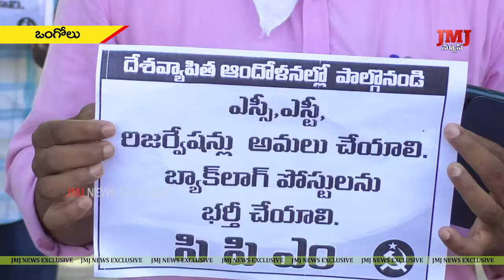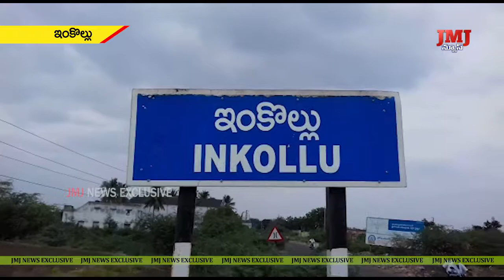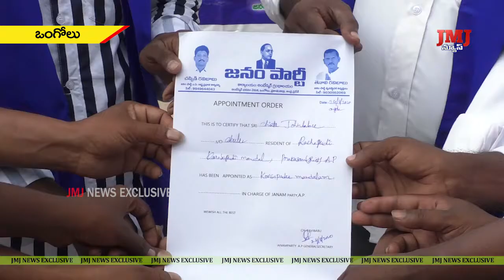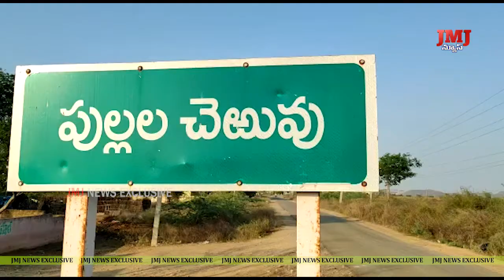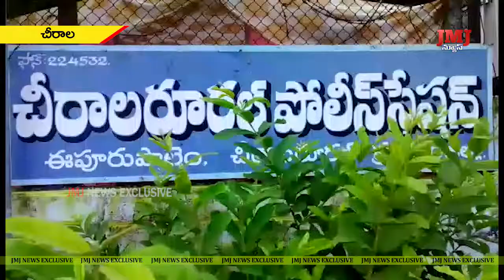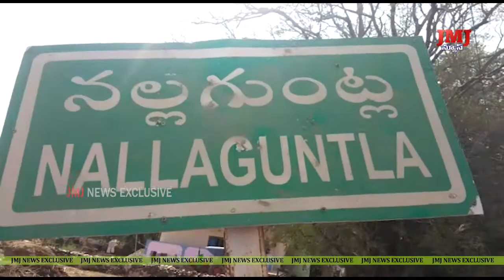25-8-2020 2PM News Web